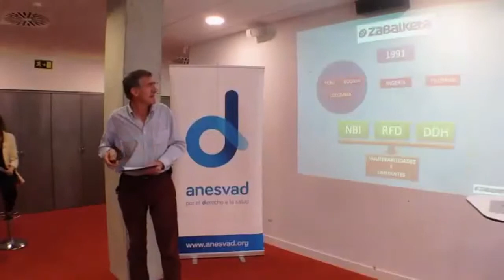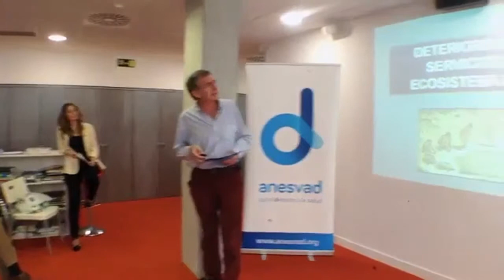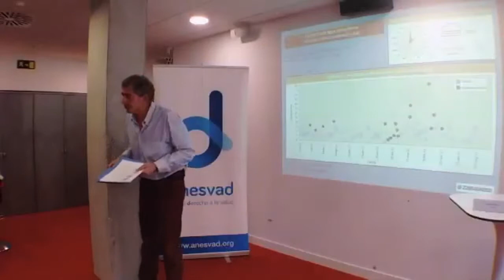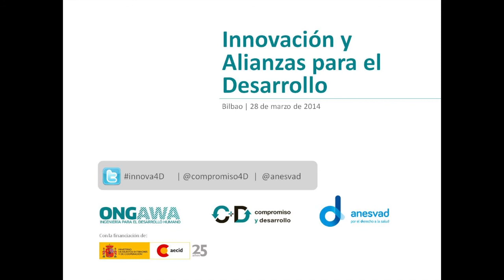Cosechando nubes en Bolivia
Jaime Bernar, de la ONGD vasca Zabalketa, comparte su experiencia de innovación tecnológica aplicada a la captación de recursos hídricos en Bolivia.